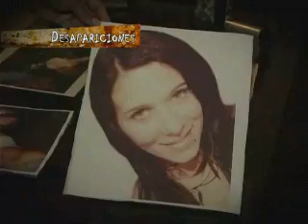Cámara Testigo, promo para lunes 30 de enero de 2012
* Desapariciones en Manga
Dos chicas desaparecidas en menos de 10 días en un mismo barrio. Sus familias están desesperadas por obtener respuestas. Kairo las visita y escucha sus historias.

* Nelson, de Zaire
Nelson llegó a la popularidad desde la tribuna de Showmatch en 2010. La fama aún persiste pero su realidad es otro muy diferente. Hoy vive en Uruguay y hablamos con el.

* Glenda la presidenta
Acompañamos a Glenda Roldán en su rol como presidenta del jurado de elección de reinas de carnaval, llamadas y escuelas de samba en el Teatro de Verano.

* Stella Marys y Perciavalle
Seguimos con Stella Marys recorriendo casa que tienen algo encantado, esta vez entramos ni mas ni menos que la casa del mismísimo Carlos Perciavale.

* Brisas de enero
Culminamos nuestras visitas a Brisas, el club nocturno de Magalí con un show impactante.